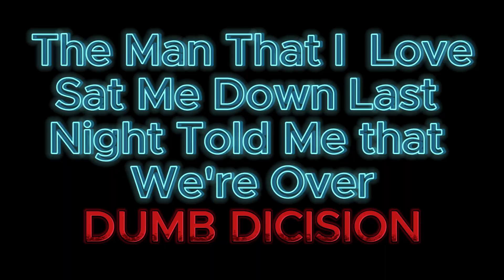Brandon and Angel!